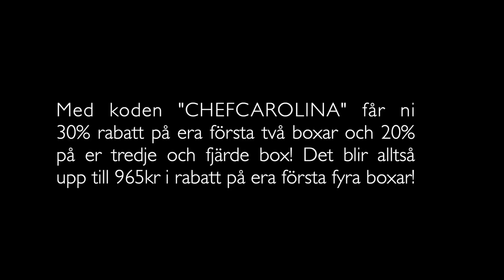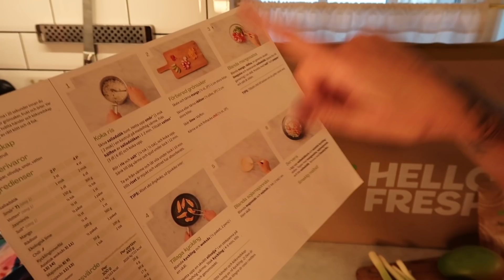FJÄLLEN 2.0....SE UPP I BACKEN!!!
Videon innehåller ett annonssamarbete med HelloFresh. Ni kan spara upp till 965kr på era fyra första boxar.

2 vuxna, 3 barn och 2 hundar drar till fjällen. allt under ledning av carolajna travels. ni fattar.